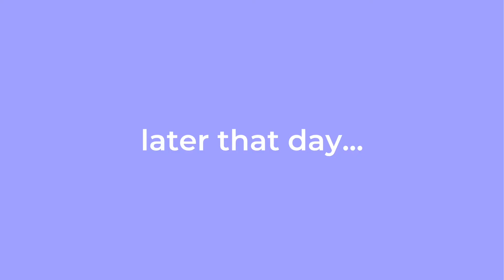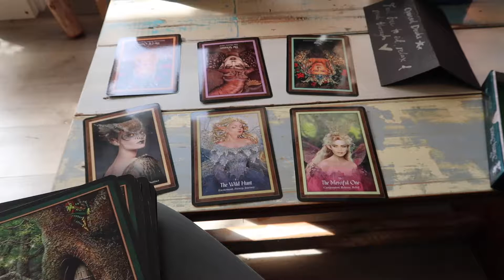weekend in my life 🍷 - sip and paint & celebrations